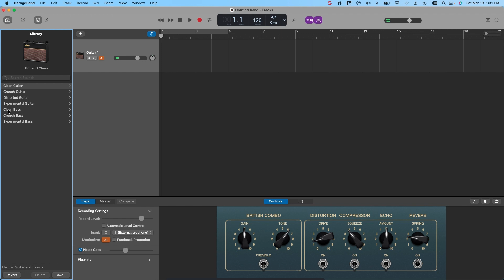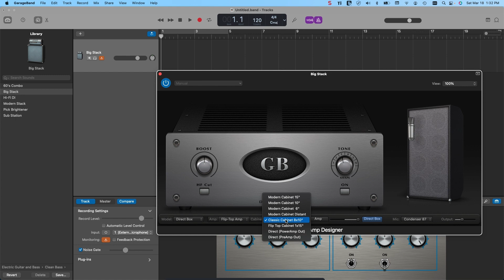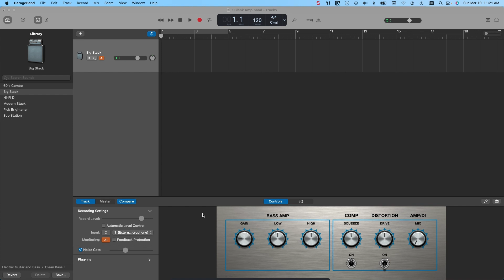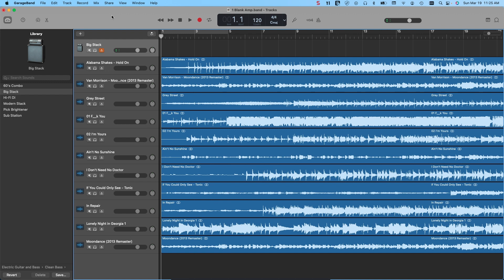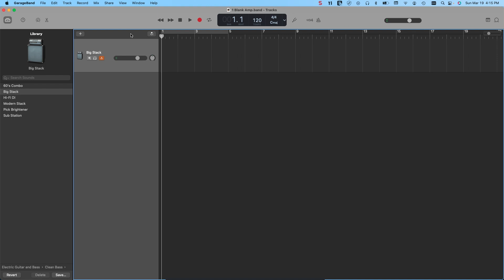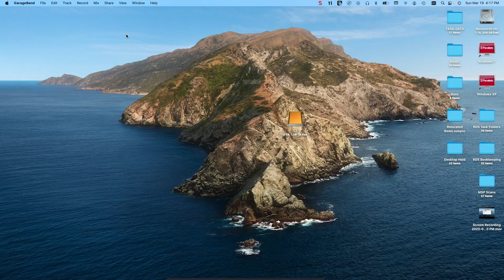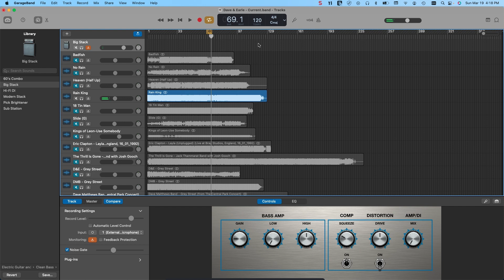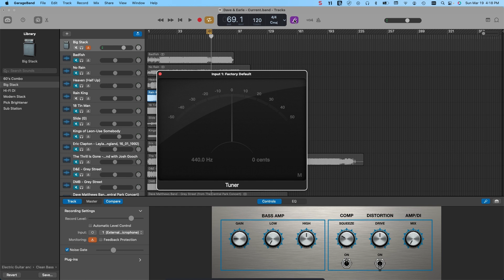GarageBand How To - Bass Amp Modeling For Practice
If you have GarageBand and don't know about the amp designer module and free amp models that are included, you could be missing out on some really useful features that you actually have at your fingertips. I had and used GarageBand for some time before discovering and getting a hold of this functionality.